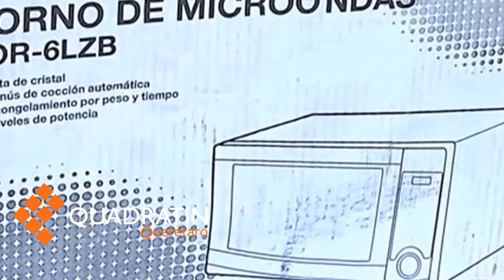Arrancó campaña de donación de armas de fuego en Querétaro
QUERÉTARO, Qro., 23 de marzo de 2014.- La portación de armas de fuego por parte de la ciudadanía representa un riesgo para las familias queretanas, fueron las palabras del secretario de Seguridad Ciudadana, Adolfo Vega Montoto, en el inicio de la campaña de donación de armas de fuego 2014.